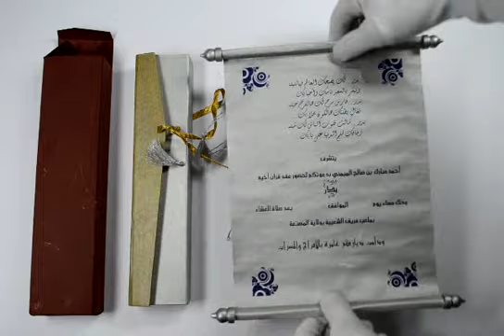S46, Copper Color, Scroll Wedding Invitations, Scroll Invitations, Jewish Invitations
Description : As royal as it can get, this box scroll card is the epitome of enigmatic wedding invitation design. The scroll card is in silver textured paper; there are silver design bars framing it and is tied by a silver tassel. The scroll card is placed above a satin gauze cloth in silver and is encased in a beautifully designed silver textured sheet and golden textured sheet combination box. A golden zari ribbon ties the box.